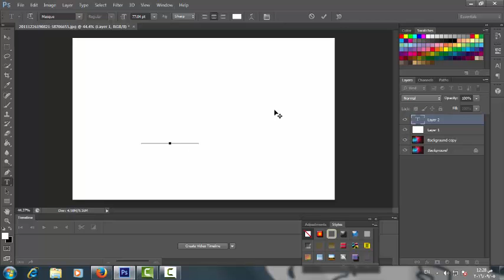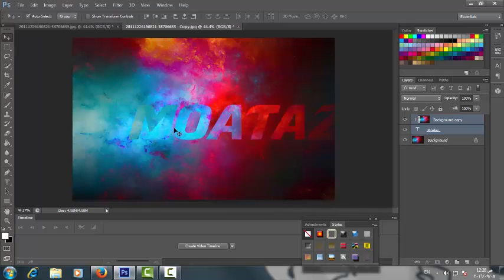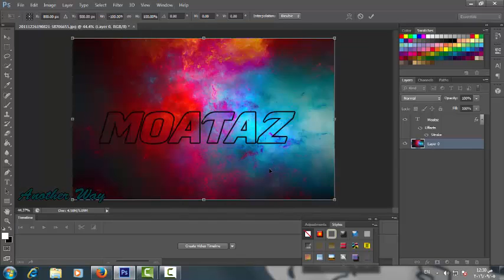طريقة تصميم صورة عليها اسمك بشكل جميل ومتناسق | Photoshop CS6